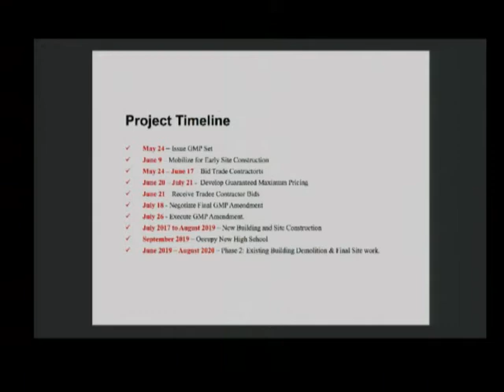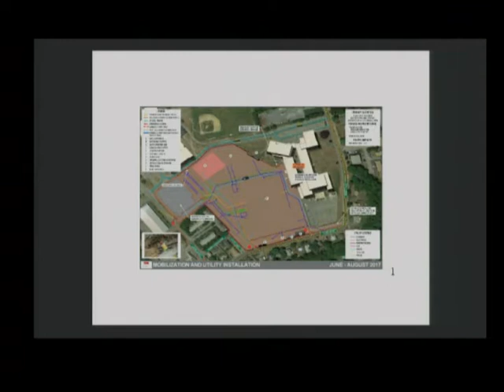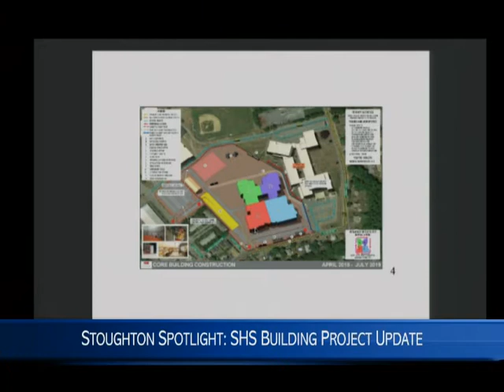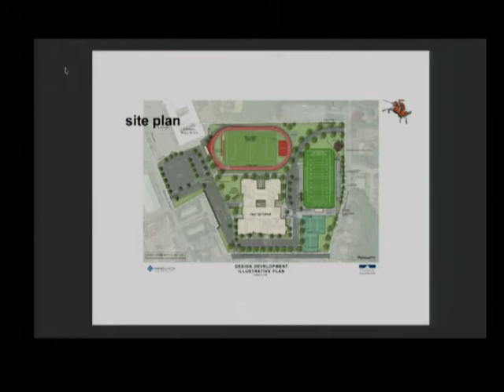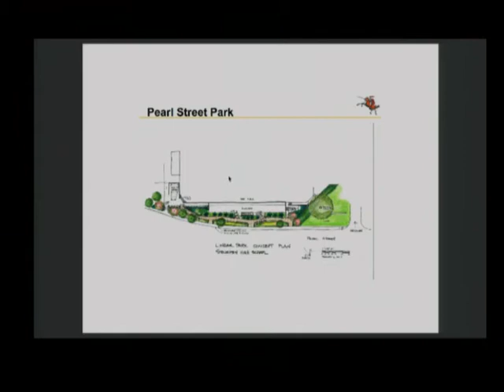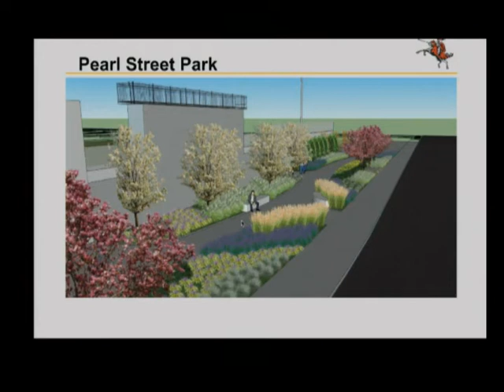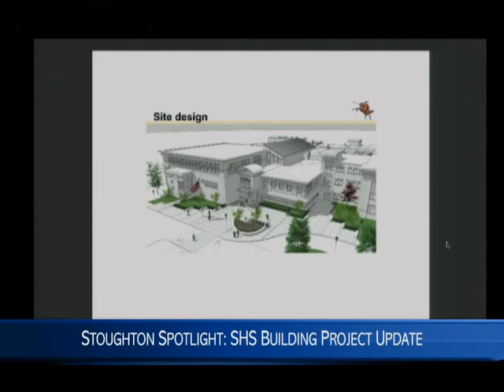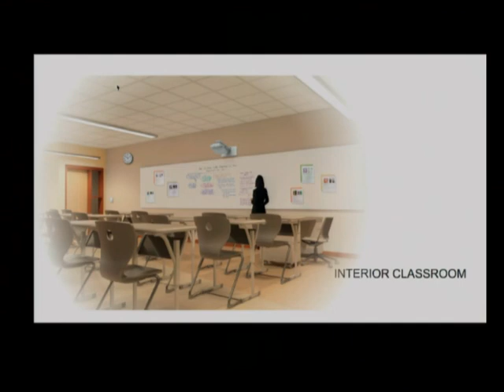Stoughton Spotlight - SHS Building Project Update (5-2-17)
An update of the Stoughton High building project filmed 5-2-17. Host Jeffrey Pickette interviews Dom Tiberi of Compass Project Management and TJ Recupero, chairman of the SHS Building Committee.